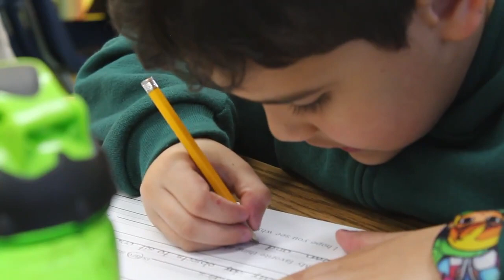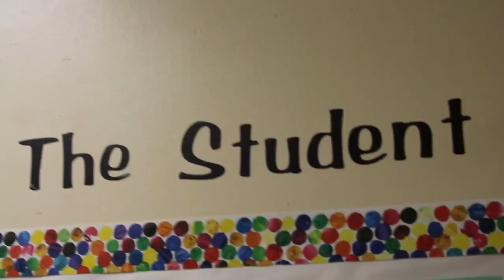Choices in Ed Video Competition: Christopher Collot - Miami, FL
Christopher shares his story about how having the power to choose the best educational opportunity to meet his needs, as well as his child's needs, made a difference for his family.